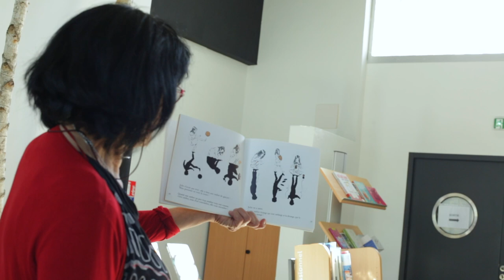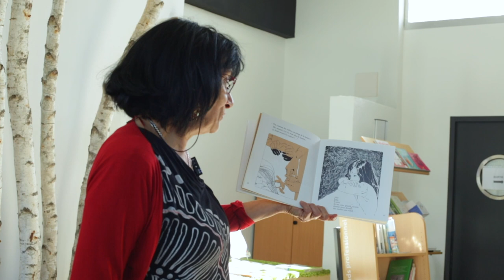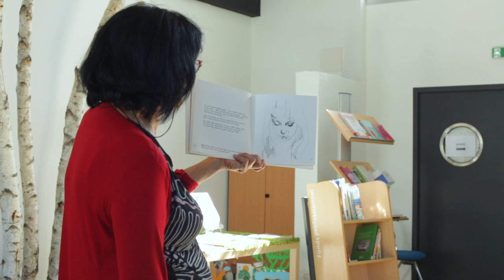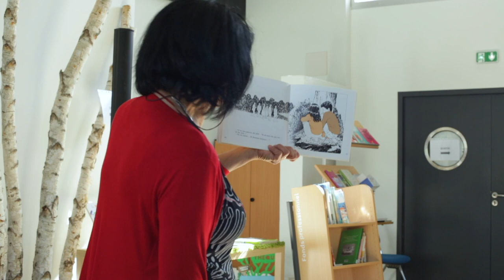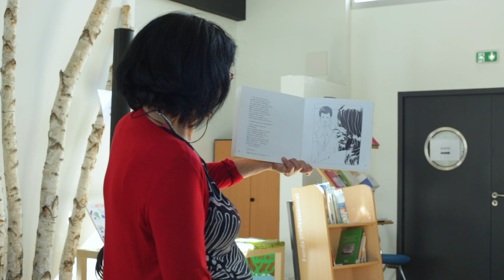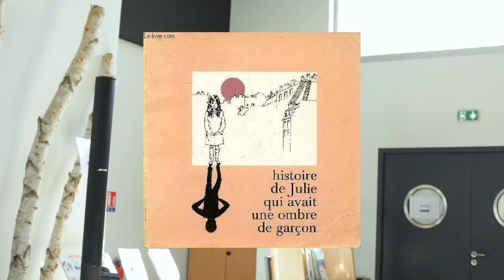Les livres jeunesse ont-ils un sexe ? : collections, usages et publics en bibliothèque - 2/8